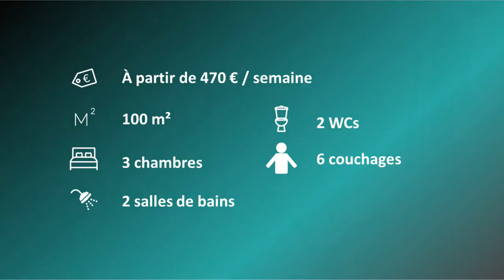Location saisonnière CN38 : Longère à Kerascoët (Plomodiern)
Vacances dans le Finistère, dans la Bretagne. A 3 km de la plage, loin du bruit, grande maison de caractère avec grande pièce à vivre avec accès direct sur le jardin et sur la cuisine (gazinière 4 feux, four électrique, micro-onde, lave-vaisselle, réfrigérateur, chaise bébé). Au rez-de-chaussée : 1 chambre (BZ 130 x 190) avec TV, cellier avec machine à laver, W.C indépendant, 1 salle de douche avec table à langer. A l'étage : 1 Mezzanine (bibliothèque, jeux et babyfoot), 1 chambre d'enfants (2 lits 90 x 190), 1 chambre (lit 140 x 190), 1 salle de bains avec W.C. Pas d'internet. Animaux bienvenus. Jardin avec mobilier et barbecue.
Lit & chaise bébé et table à langer disponibles.